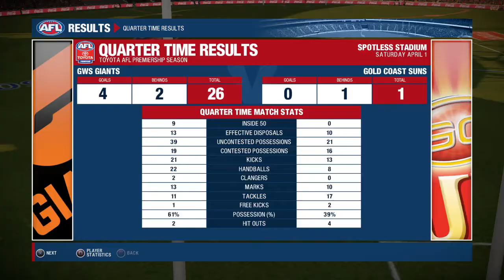HUGE BARREL!! - AFL Evolution | GWS Giants Career Mode R2 #3